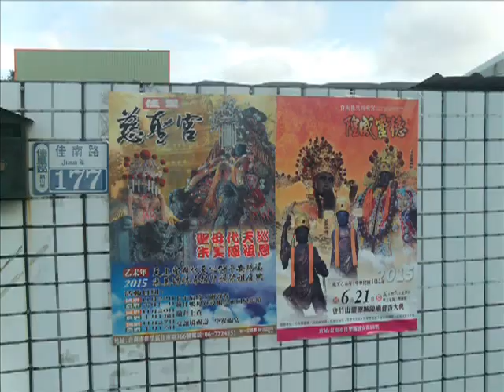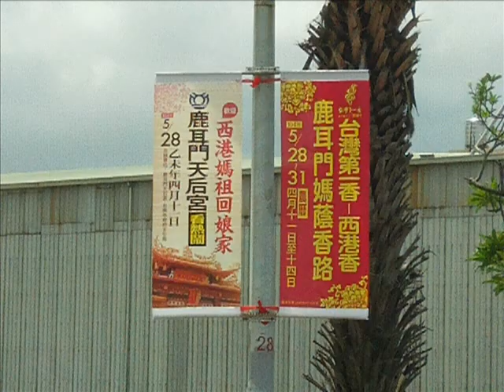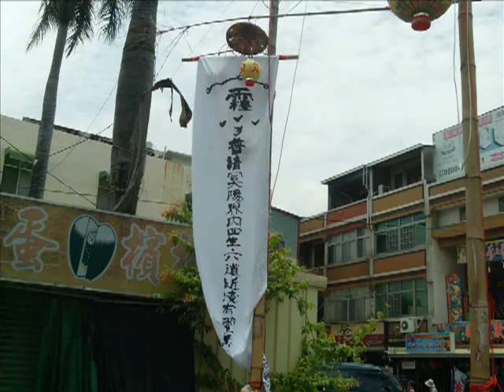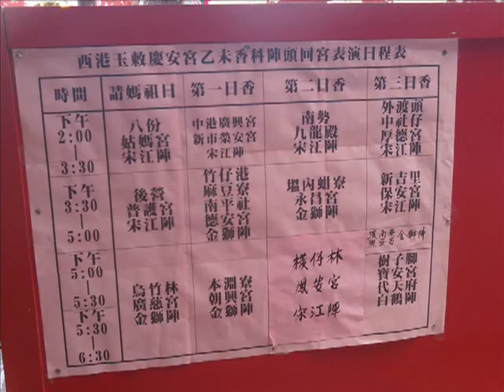2015b年南瀛五大香科之西港刈香遶境佳里慈聖宮管寮聖安宮_八家將水牛陣牛犁歌鼓花陣八美圖_旗牌官及鹿耳門開基天后宮_王船火化紀錄_附加2012桃園和樂軒北管_2005義和聖堂國樂團演奏